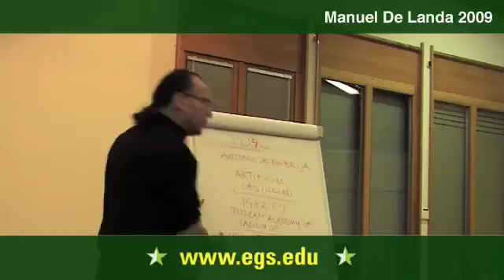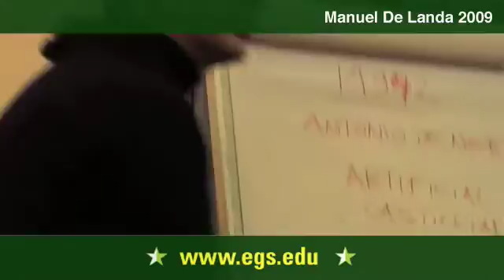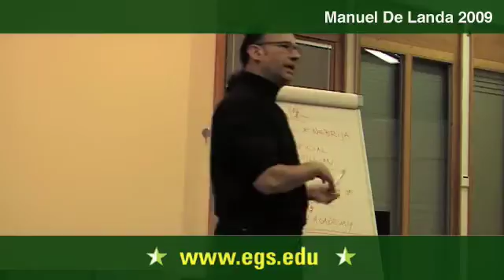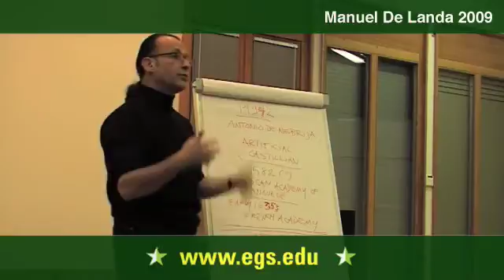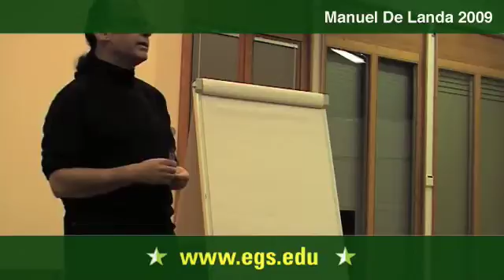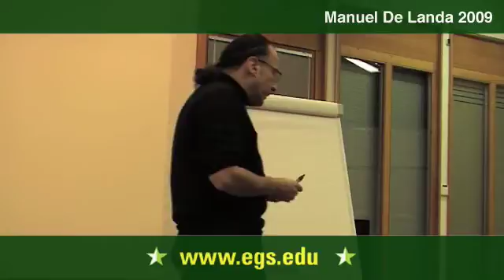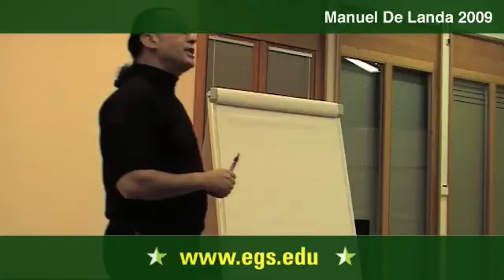Manuel De Landa. Theory of Language. 2009 8/12